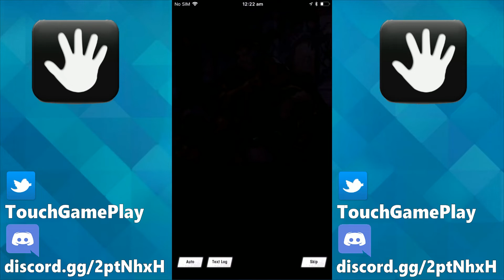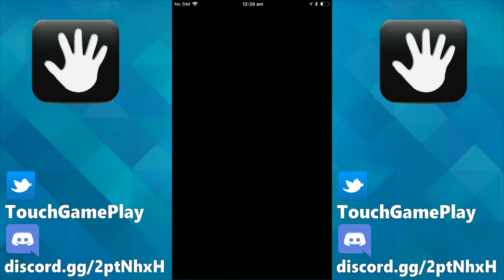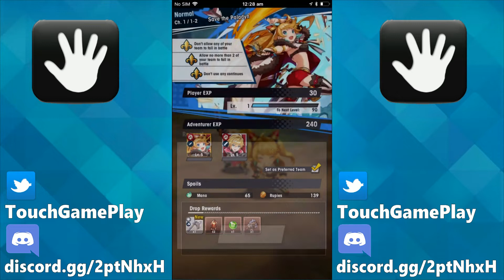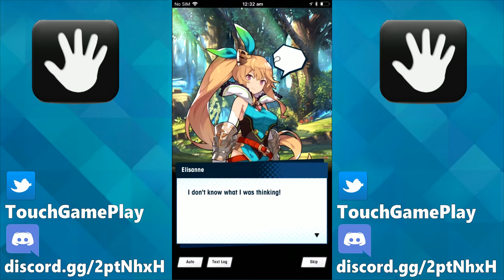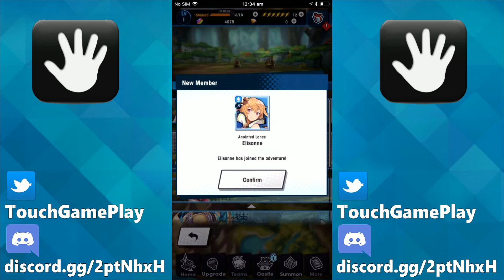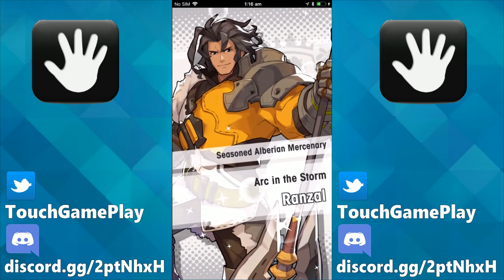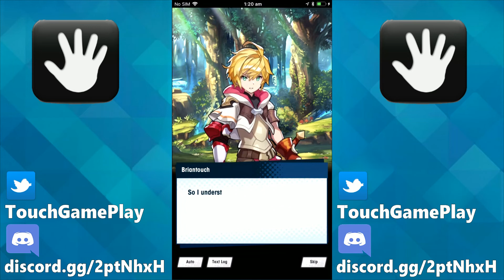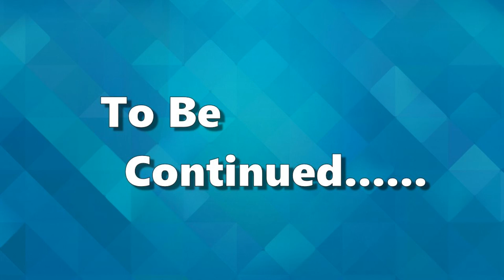Dragalia Lost - Nintendo - Part 2 Chapter 1 - HD 1080p Gameplay - iOS / Android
An action RPG forged by humans and dragons.

Dragalia Lost is a swipe-controlled action RPG about the bonds shared between humans and dragons. Conquer your enemies using an array of powerful attacks and special skills and even by transforming into a dragon yourself!

A tale of heroes, legends, and allies, together over 60 voiced characters are ready and waiting to aid your quest!

Dragalia Lost features music by the Japanese artist DAOKO.

Her captivating musical score enhances the upbeat gaming experience!